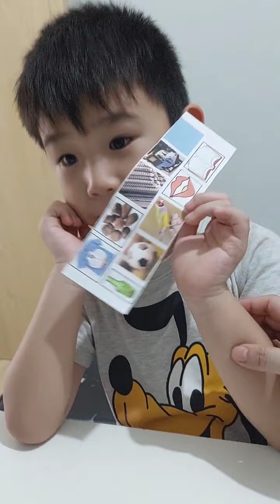Joshamee Percival menggunting dan menempel gambar sesuai suku kata. Selasa, 31.8.2021.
Joshamee Percival. TK B. 5 tahun.